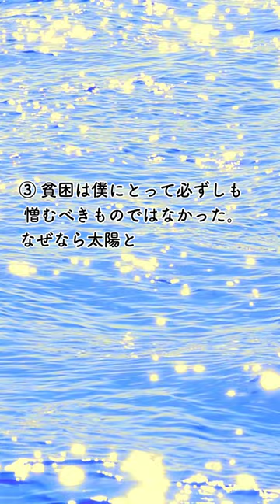心に響く！お金に関する名言5選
お金はただの数字ではありません。
人生において大きな価値と教訓を持ちます。
ここに紹介する名言は、お金との向き合い方に
新たな視点を与えてくれるでしょう。

夢をかなえるお金の専門家が
『心から安心感を手に入れるお金の増やし方』
をお伝えしていきます。

明るい未来を創造していくためのお金の知恵を
分かりやすく伝えていきます
必要な方々に届きますように✨

シャンティ眞希　プロフィール
しあわせなお金持ち育成の専門家
おサイフケータイ発明者
電子マネーEdy初代役員
株式会社フューチャモバイル 代表

将来のお金の不安で悩む起業家にたった1年で
心からの安心感を手に入れるお金の増やし方を教える専門家